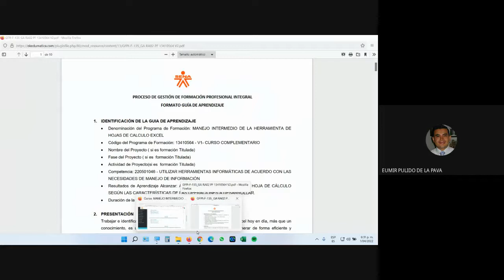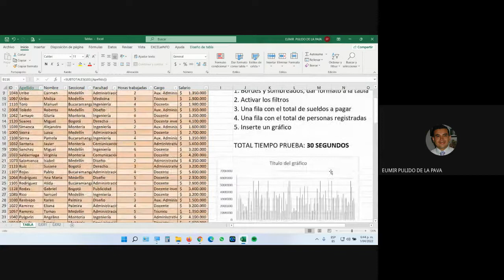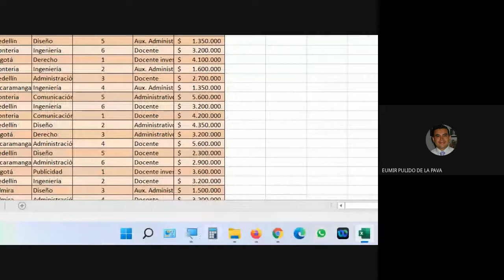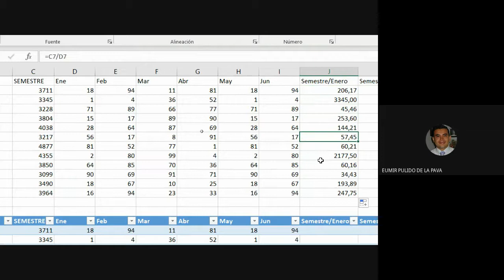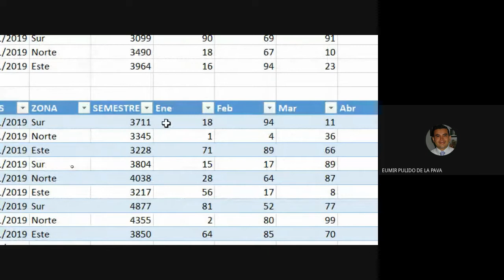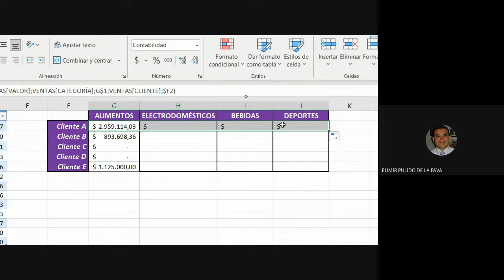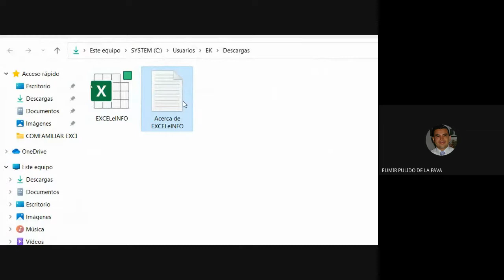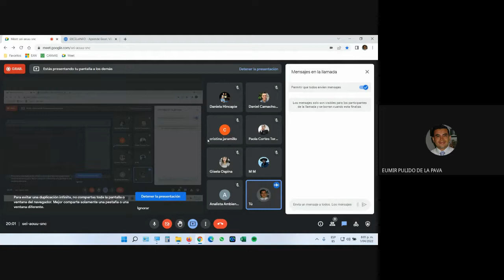CLASE 1 DE ABRIL DE 2022. FICHA 2479335. MANEJO INTERMEDIO DE LA HERRAMIENTA DE HOJAS DE CALCULO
CURSO COMPLEMENTARIO (MANEJO INTERMEDIO DE LA HERRAMIENTA DE HOJAS DE CALCULO EXCEL)
1. Herramienta de Tabla
2. Complementos en Excel
3. Quitar Duplicados